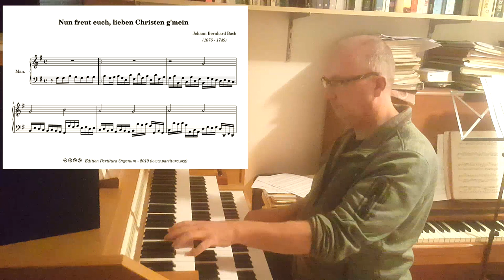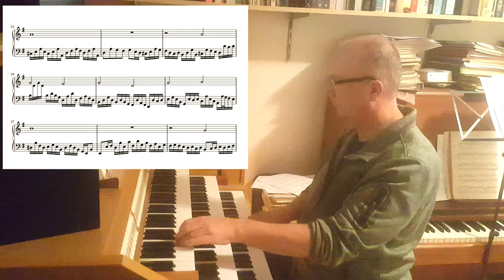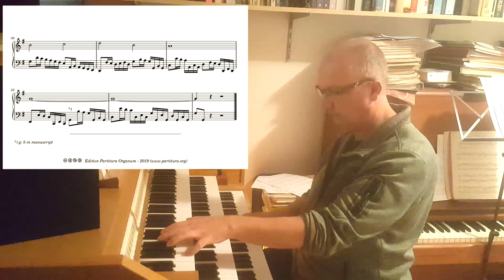Johann Bernhard Bach, Nun freut euch lieben Christen gemein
Johann Bernhard Bach (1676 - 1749) was the second cousin of Johann Sebastian Bach (his grandfather was the eldest brother of the grandfather of Johann Sebastian Bach). He wrote several bicinia as choral preludes and they are invariably 'good'. The prelude to "Nun freut euch lieben Christen gemein" is no exception. The choral melody is played with the right hand, and the left hand plays the freely composed accompaniment. Bach uses fragments of the choral melody for the left hand part in short fore imitations to introduce each of the phrases of the choral melody. For the rest he writes free figurations in a fast paced rythmic texture, to lend contrast to the choral melody.

It's really a nice piece to play and with Advent nearing it can come in handy for any organist looking for something new te play.